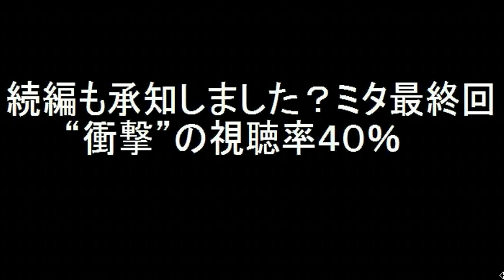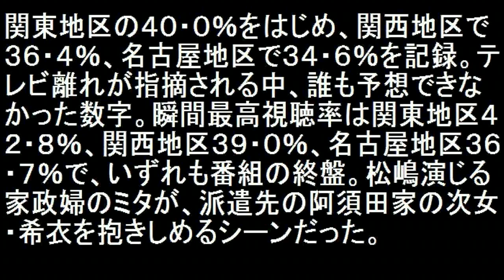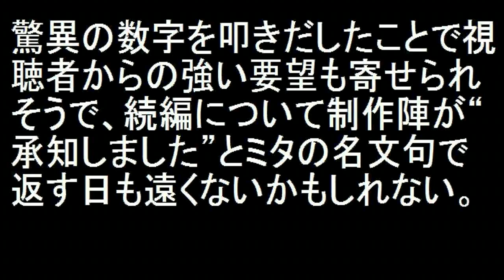続編も承知しました？『家政婦のミタ』最終回"衝撃"の視聴率４０％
『続編も承知しました？ミタ最終回"衝撃"の視聴率４０％』
スポニチアネックスより引用